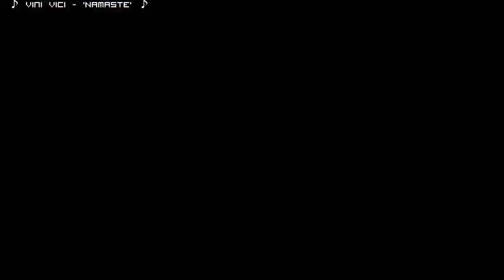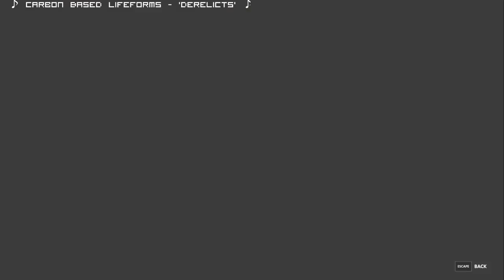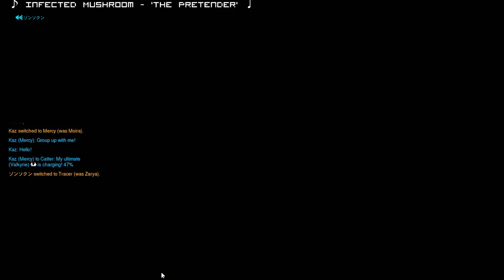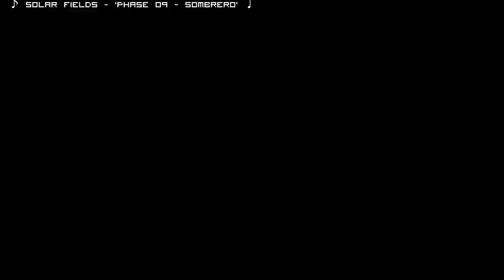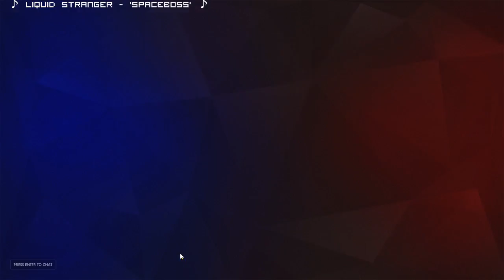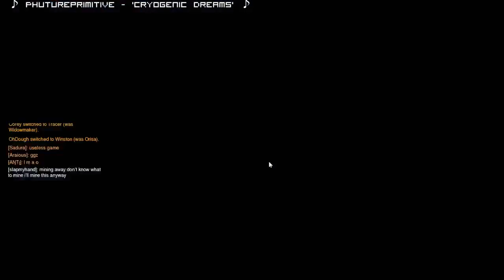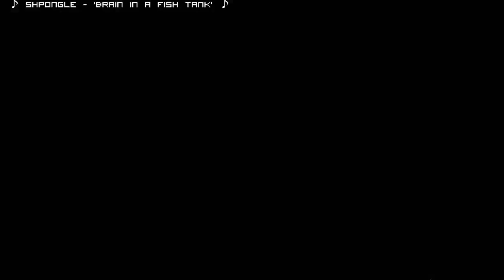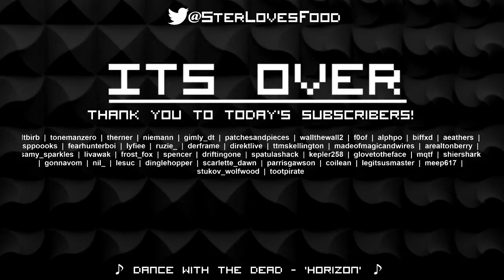Ster Streams - Overwatch! Nov 24, 2017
Star_ (ster) archived stream of Overwatch. (The original title of the stream was "Anti Healing Bad Moiras ", and was originally streamed/recorded on (Nov 24, 2017)